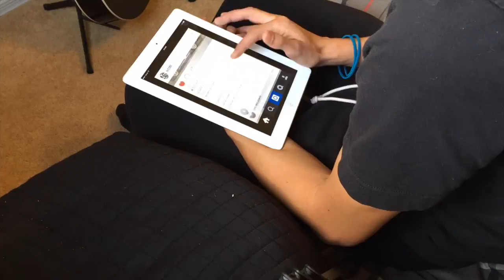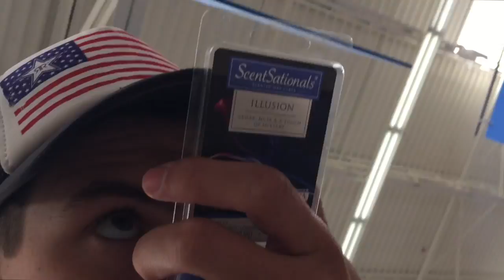Adventures with Mom & Messing with Police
Vlog 15
11/25/15
Hope you guys enjoyed todays blog!

PEACE OUT✌🏼️

-LIVE ADVENTUROUSLY